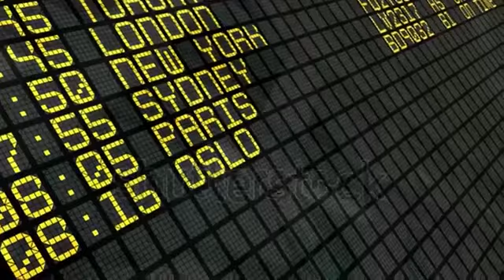Adani Western Heights, Mumbai by Adani Groups - Magicbricks - YouTube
Adani Western Heights, Mumbai byAdani Groups. Adani Western Heights, Mumbai Project Video showing various amenities & major highlights of the project.